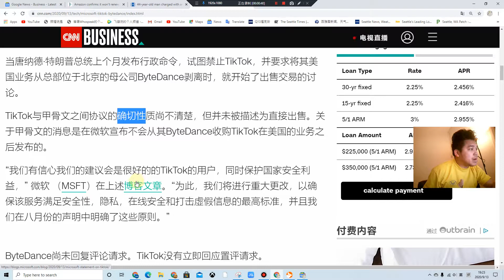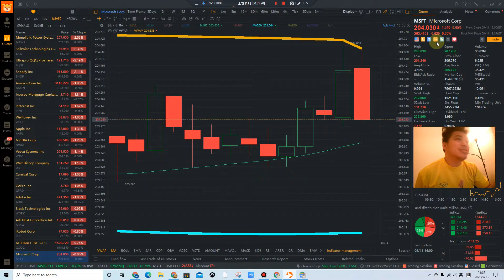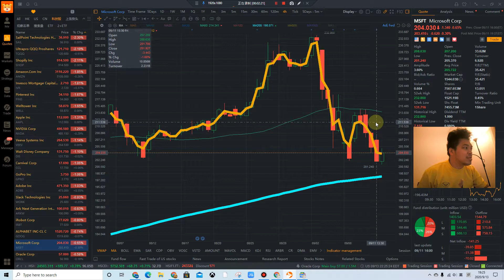美股新闻 微软MSFT中标甲骨文ORCL将与美国TikTok合作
微软中标甲骨文将与美国TikTok合作

国的商业伙伴-这项交易旨在满足特朗普政府对国家安全的担忧。

当唐纳德·特朗普总统上个月发布行政命令，试图禁止TikTok，并要求将其美国业务从总部位于北京的母公司ByteDance剥离时，就开始了出售交易的讨论。
TikTok与甲骨文之间协议的确切性质尚不清楚，但并未被描述为直接出售。关于甲骨文的消息是在微软宣布不会从其ByteDance收购TikTok在美国的业务之后发布的。
“我们有信心我们的建议会是很好的的TikTok的用户，同时保护国家安全利益，” 微软 （MSFT）在上述博客文章。“为此，我们将进行重大更改，以确保该服务满足安全性，隐私，在线安全和打击虚假信息的最高标准，并且我们在八月份的声明中明确了这些原则。”
ByteDance尚未回复评论请求。TikTok没有立即回应置评请求。
特朗普和其他美国政客表示，该应用程序对国家安全构成了威胁。TikTok否认了这一指控，并就其中一项命令起诉特朗普政府，称其“严重政治化”。
多家分析家将微软对TikTok的追求描述为这家总部位于华盛顿州的公司的潜在“妙招” –这是一个在TikTok迫切希望达成交易的同时抢购全球发展最快的社交媒体平台之一的机会。
交易可能还包括美国零售巨头：沃尔玛 （WMT）是也参加了与微软谈判，在潜在的交易。该零售商表示，它对TikTok如何增强其与消费者的联系感兴趣。
沃尔玛周日对CNN Business说，它“继续对TikTok投资感兴趣，并继续与ByteDance领导层和其他有关方面进行讨论。”
该公司在一份声明中说：“我们知道任何批准的交易都必须满足所有监管和国家安全方面的考虑。”
-克莱尔·达菲（Clare Duffy），多妮·奥沙利文（Donie O'Sullivan）和谢里斯·法（Sherisse Pham）为这份报告做出了贡献。
付费内容
德国国王将立即接受您的银行存款
Bloomberg.com
1977年至今的美国警务预算
1977年至今的美国警务预算
彭博社
2分钟可以节省成千上万的私人学生债务。
2分钟可以为您节省成千上万的私人学生…
书呆子钱包
用餐风格
食宿
这是2020年新的牙科植入物的成本
牙种植体| 赞助商列表
蘑菇咖啡？
四西格玛
[图]老师在男孩的作业上写笔记，不知道谁是爸爸
世界生活
休尔：这不是垃圾食品。
韦尔
这个天才的结帐技巧可以立即使您的目标总数下降
Wikibuy
如果您要购买Nintendo Switch，请阅读此内容
Wikibuy
亿万富翁的儿子因大学入学作弊被起诉
我们
亿万富翁的儿子被指控大学入学作弊……
妻子对丈夫的恶作剧风靡一时，为世界各地的面孔带来微笑
我们
妻子对丈夫的恶作剧风靡一时，脸上露出笑容……
USPS员工在枪击中受重伤后提供$ 50,000奖励
我们
USPS员工严重受伤后提供$ 50,000奖励...
These people have left big cities for good. Here's where they landed
商业
这些人永远离开了大城市。他们在这里...
Bloomberg plans to spend at least $100 million in Florida to support Biden
政治
Nana is likely to become a hurricane by Wednesday night as the record-breaking season continues
CNN
Nana is likely to become a hurricane by Wednesday night as the…
Snake lays eggs at zoo without being around male for 15 years
Snake lays eggs at zoo without being around male for 15 yearsSnake lays eggs at zoo without being around male for 15 years
U.S. Videos
Turns out I'm not alone in hating 'The Notebook'
CNN
Netflix CEO Reed Hastings: I had been lying when I said 'family is most important'
Business
Google Maps quietly rolled out one of its most-requested features
Business
[Pics] School expels teen over outfit, regrets it when they see…
Top 5
Most wine drinkers in the US don't know these 5 simple Dos and Don'ts
Most wine drinkers in the US don't know these 5 simple Dos and…
NakedWines.com
Bellevue Wine Lovers? This Is the One Club You
Firstleaf Wine Club
Tips for Healthy and Delicious Cooking for Two
AARP
Our Editors Put Nutrisystem to the Test: Here's What We Found
Popdust
9 Bogus Burglary Myths You Might Still Believe
9 Bogus Burglary Myths You Might Still Believe
Simplisafe
Remington Arms preps for bankruptcy sale to Navajo Nation
The Unusual Link Between Eggs And Diabetes (Watch)
diabetes-relief.club
Porsche-Designed Superyacht, Royal Falcon One, Hits the Market
Mansion Global
Refresh Your Bedroom With Thuma's Sleek, Minimalistic Platform Beds
Topdust
PAID CONTENT
This hack can uncover Le Creuset discounts you didn't know about Wikibuy
How to order DoorDash without paying DoorDash prices Wikibuy
7 Mistakes Everyone Makes Hiring a Financial Advisor SmartAsset
Man Who Bought Amazon at $48 says Buy TaaS Now Empire Financial Research
MORE FROM CNN
Serena Williams upset by Victoria Azarenka at US Open…
Black families buy 90 acres of land in Georgia as a safe space…
联邦工人将很快看到特朗普的薪水激增-但有一个……
波音公司揭示了787喷气机的新缺陷
被推荐
CNN业务的更多内容
拜登的广告计算了特朗普花在看福克斯新闻上的时间拜登的广告计算了特朗普花在看福克斯新闻上的时间
拜登的广告计算了特朗普花在看福克斯新闻上的时间
备受期待的《沙丘》电影预告片问世备受期待的《沙丘》电影预告片问世
备受期待的《沙丘》电影预告片问世
被推荐

付费内容
图玛（Thuma）在带床的卧室中体验豪华的生活
图马